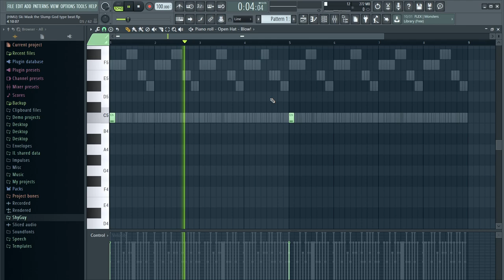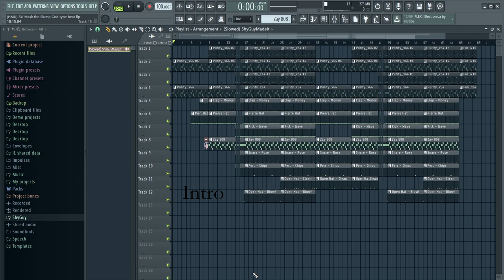How To Make Beats For Ski Mask The Slump God | How to Make Beats Ep. 4 | ShyGuyMadeIt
My Beatstars (Some beats wont be on here from YouTube) My beatstars (Some beats from youtube arent on beatstars) My beatstars 💰 How to Make Beats For Ski Mask The Slump God

HMU on ig to buy a lease or exclusive version of beat - @prodbyshyguy